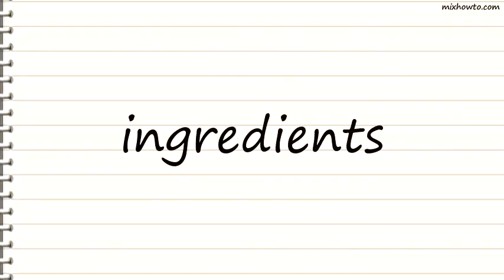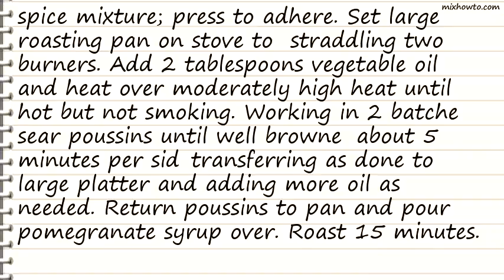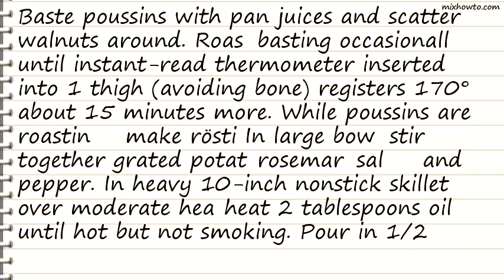Recipe Roasted Poussins with Pomegranate Sauce and Potato Rösti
INGREDIENTS:
-1 cup bottled pomegranate juice
●8 (1-pound) poussins (small chickens) or 8 (1 1/4-pound) Cornish hens
●1/8 teaspoon crumbled saffron threads
●3/4 cup roasted walnuts
●2 tablespoons or more vegetable oil, for frying
●4 russet (baking) potatoes, peeled and coarsely grated
●1 tablespoon fresh rosemary, chopped